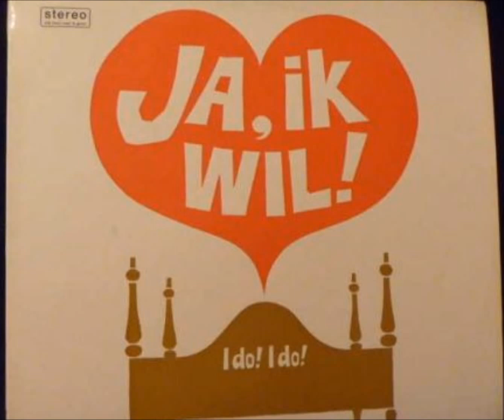Eric Schneider "Een vaststaand feit" Musical "Ja, ik wil" (10), 1968.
Door Stichting Nieuw Rotterdams Toneel

Première: 1 januari 1968.

Gebaseerd op Jan den Hartogs roman 'Het Hemelbed', volgt deze musicals de ups en downs in het vijftigjarige huwelijk van Agnes en Robert.

Rolbezetting:
Agnes: Annet Nieuwenhuijzen
Robert: Eric Schneider

Muziek: Harvey Schmidt

Script en liedteksten: Tom Jones

Vertaling dialogen: Anny Kijzer

Vertaling liedteksten: Emile Lopez

Regie: Johan Greter

Choreografie: Billy Wilson

Muzikale leiding: Cor Lemaire

Decor- en kostuumontwerp: Cor Hezemans

Producent: Lawrence White, Paul Kijzer